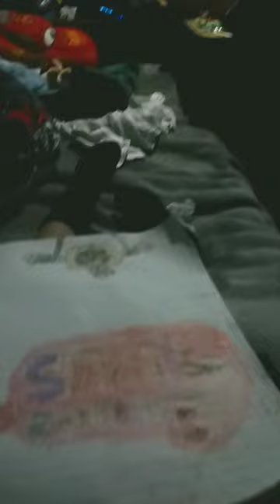1 de abril de 2024